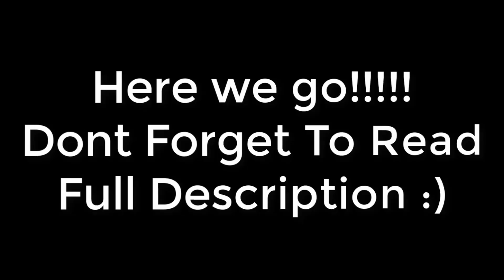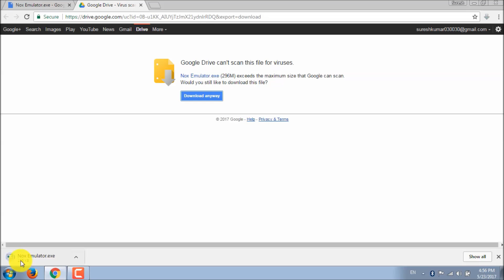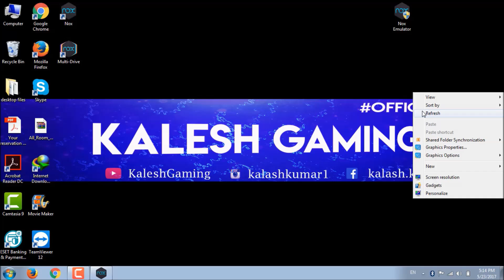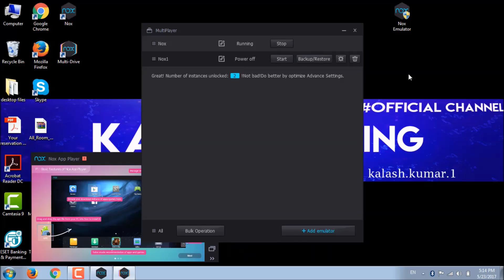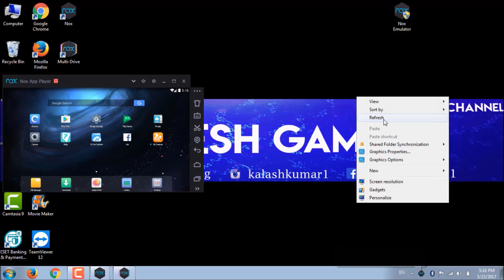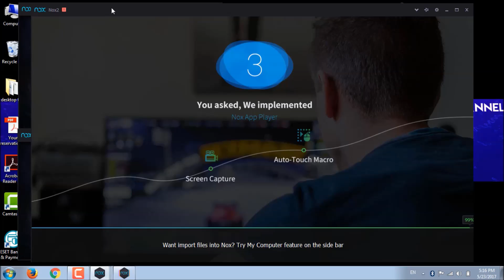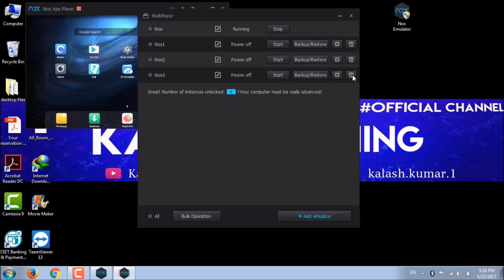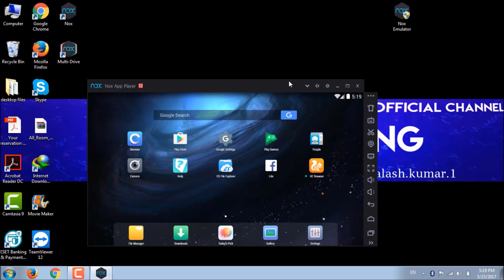How To Run Multiple Nox Emulators On PC?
Hello Guyz!!!
So this video is all about the nox player. This trick can be used in any game to hack the games... I will prefer you use it for transferring coins in 8 ball pool, transferring chips in TeenPati Gold, Multiple Attacks in Clash Of Clans...